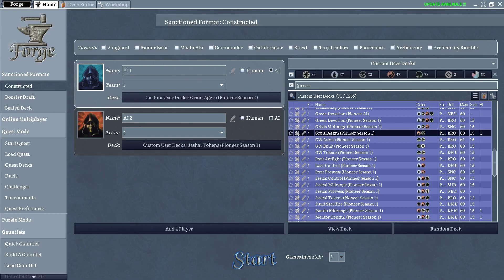Season 1 - AI Pioneer: Jeskai Tokens vs Gruul Aggro (Round 1)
Hello! Here at MTG AI Tournaments we simulate AI tournaments & provide the ability for you the viewer to submit your own decklist into the Subscriber Challenge that will be coming soon!

It is easy to submit a deck for our AI tournaments!
a google form will be provided in the description for you to submit your decklist!

We understand that the AI/Bots aren't great at playing complicated magic, such as combo decks, but that is what will make our future "Meta" different than the rest, a different way to think while building your submission decklists, what will the AI/Bots be able to play based on the AI vs AI events.
Stick with us, it'll be a fun community as long as we build it :)

If you prefer Limited, there is an amazing community on Discord that plays drafts for FREE on XMage through Magic's history in Chronological Order throughout the Year, it is very well organized and home to the kindest magic players you'll ever meet! Please join if you are a fan of all things Limited! XMage Draft Historical Society